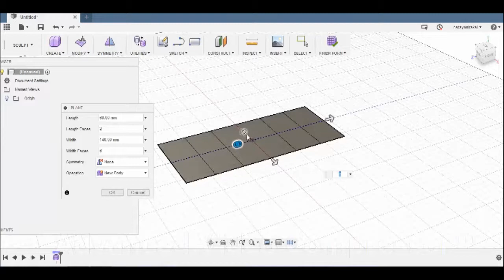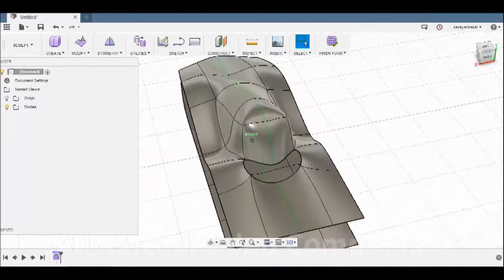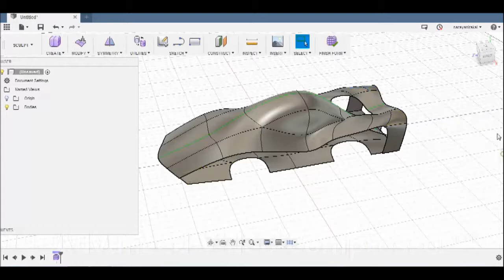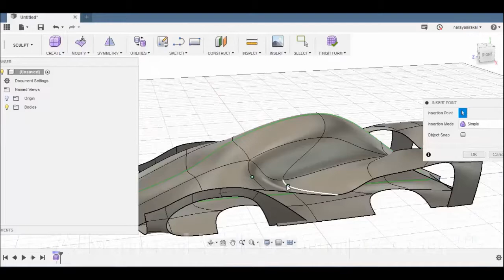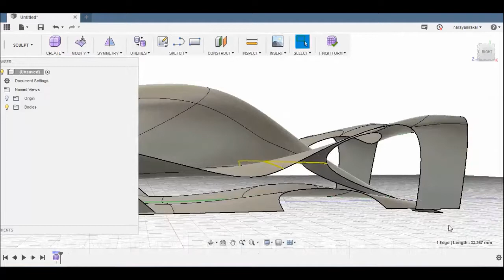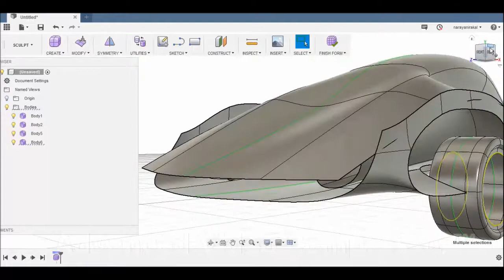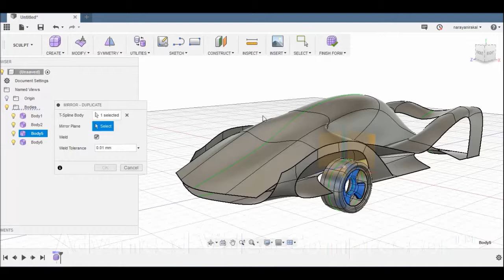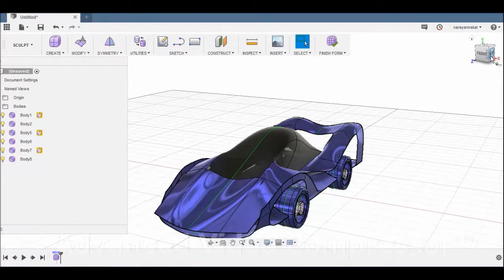Car Design in Autodesk Fusion 360